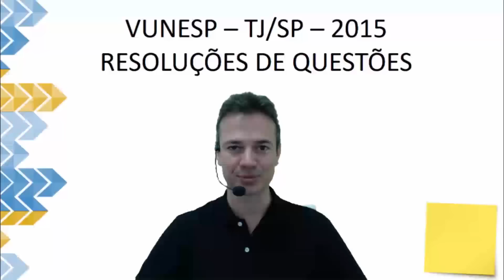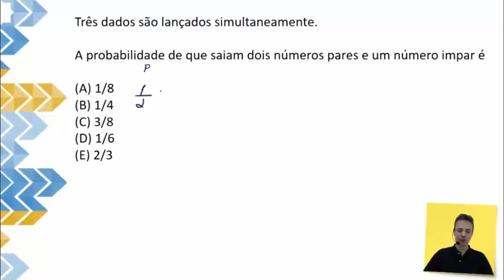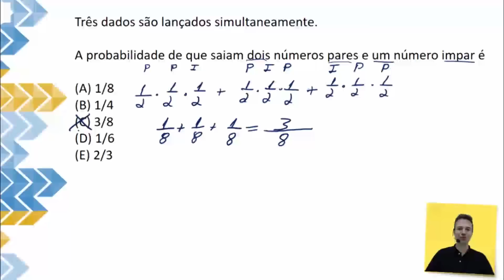Probabilidade | Exercício Comentado | TJ-SP #26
Série de 35 exercícios de Matemática e Raciocínio Lógico do Tribunal de Justiça de São Paulo - TJ-SP da banca examinadora VUNESP.